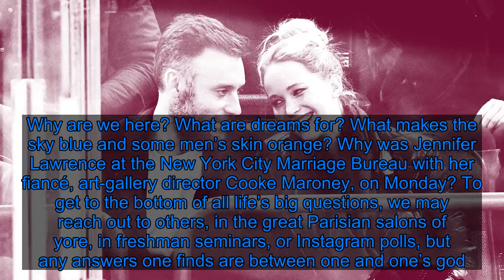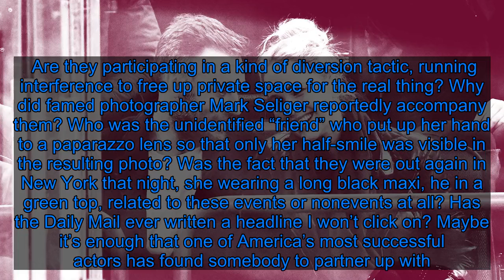Jennifer Lawrence and Cooke Maroney Photographed Outside the Marriage Bureau, but the Nuptial Myster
As a great American poet once said, “Life is a mystery / Everyone must stand alone.” And doesn’t that hold up? Life’s mysteries are vast, and though most are ultimately unknowable, it hasn’t stopped the great thinkers from working out their thoughts in quiet contemplation. Why are we here? What are dreams for? What makes the sky blue and some men’s skin orange? Why was Jennifer Lawrence at the New York City Marriage Bureau with her fiancé, art-gallery director Cooke Maroney, on Monday? To get to the bottom of all life’s big questions, we may reach out to others, in the great Parisian salons of yore, in freshman seminars, or Instagram polls, but any answers one finds are between one and one’s god. So we can’t tell you what to believe about Lawrence and Maroney’s trip to the Marriage Bureau in the city. Are they married? Who knows. Are they merely getting their paperwork in order before the big, official nuptials? She’s said she has a dress and a venue. Will it be Dior, and will it be on Maroney’s family farm, which is also a wedding venue? Mysteries beget mysteries, I’m sorry to say. Are they participating in a kind of diversion tactic, running interference to free up private space for the real thing? Why did famed photographer Mark Seliger reportedly accompany them? Who was the unidentified “friend” who put up her hand to a paparazzo lens so that only her half-smile was visible in the resulting photo? Was the fact that they were out again in New York that night, she wearing a long black maxi, he in a green top, related to these events or nonevents at all? Has the Daily Mail ever written a headline I won’t click on? Maybe it’s enough that one of America’s most successful actors has found somebody to partner up with. “I just met Cooke, and I wanted to marry him,” she’s already said. “We wanted to marry each other. We wanted to commit fully. He’s my best friend.” The secret’s already out: they’re in love, and they’re going to get married. That’s one mystery down. As the great American poet also said, “I hear you call my name, and it feels like home.” Maybe it’s just nice that someone has someone else with whom to face all of life‘s mysteries. — Our cover story: Lupita Nyong’o on Us, Black Panther, and much more— The 2019 Vanity Fair Best-Dressed List is here— The nine-figure bill for Trump’s “very inexpensive” golf habit— Lori Loughlin finally gets a win— The Hamptons chose its presidential candidate Looking for more? Sign up for our daily newsletter and never miss a story.